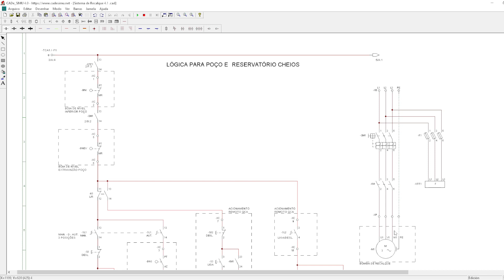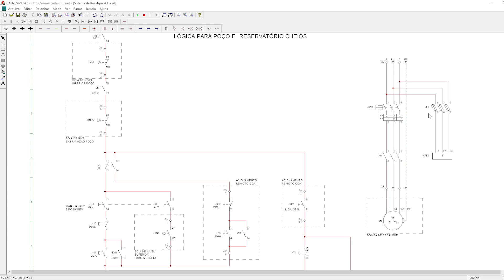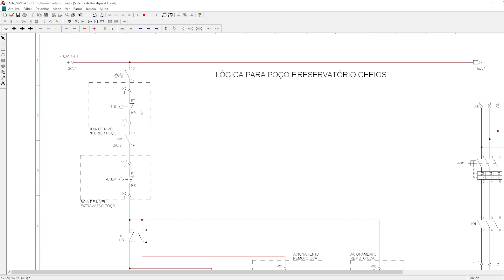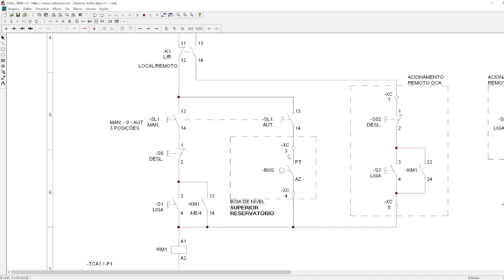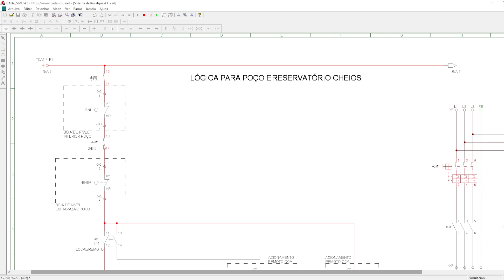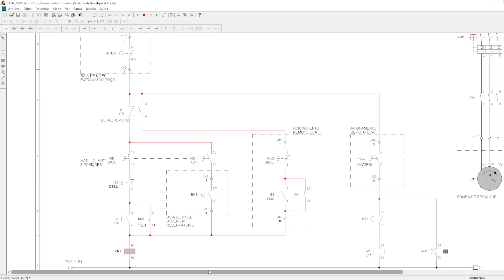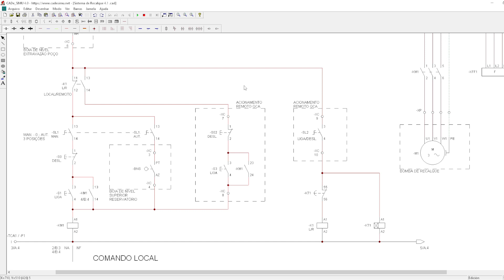Comandos Elétricos - Bomba de Recalque projeto completo